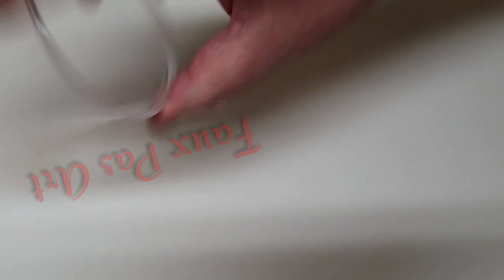Big flip cup Big Canvas with soundtrack by Queen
Acrylic pour flip cup fluid painting